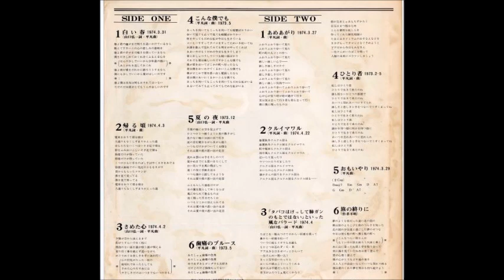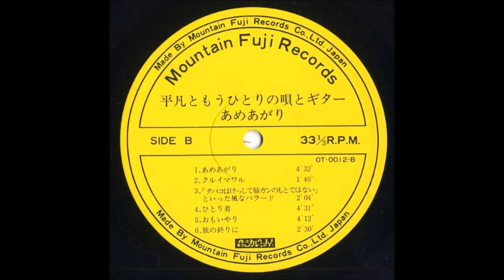Heibon to Mouhitori No Uta To Guitar [JAP] - a_3. きめた心 (The Mind).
Lp: Ameagari, 1974 - Mountain Fuji Ot 0012.